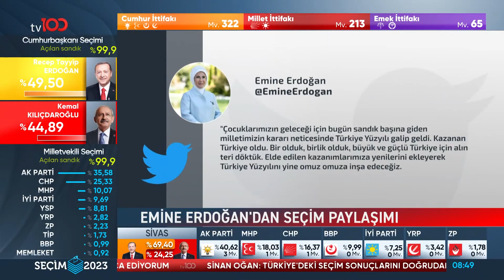Aliyev ve Mirziyoyev, Erdoğan'ı Aradılar | Tv100 Haber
Aliyev, seçimlerde oyların çoğunluğunu elde etmesi dolayısıyla Cumhurbaşkanı Recep Tayyip Erdoğan'ı ve Cumhur İttifakı'nı kutladı. "tebirk etti"

Frekans: 11916
Sembol: 30000
Polarizasyon: V (Dikey)
Frekans: 12729
Sembol: 30000
Polarizasyon: V (Dikey)